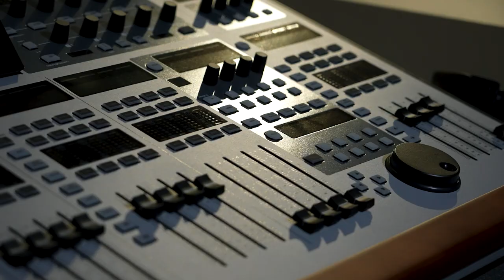South Bend Civic Theatre | Story & Spectacle